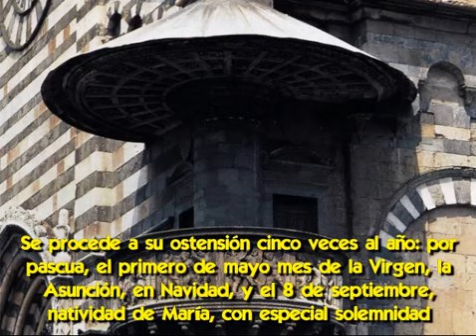El Sagrado Cinturón de la Virgen María: la prueba que ha quedado de su Asunción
La historia comienza con Santo Tomás.
Una de las reliquias más conocidas de la Santísima Virgen María es el cinturón o cíngulo que usó durante su vida
La historia de ese cíngulo está relacionado con su Asunción a los cielos en cuerpo y alma, y también con el apóstol Santo Tomás
Es un milagro y una historia maravillosa y llena de devoción

En este video hablaremos sobre cómo ese cíngulo llegó hasta nuestros días, cómo se relaciona con la Asunción de María a los Cielos en cuerpo y alma, y qué relación tiene todo esto con el apóstol Santo Tomás

TEXTO DEL VIDEO:
Como la Virgen María fue asunta al cielo en cuerpo y alma no hay reliquias de su cuerpo físico en la tierra, por ejemplo huesos.
Por lo tanto su culto se desarrolló mediante sus imágenes y vestimentas, comenzando en el Oriente cristiano.
Y así se abrieron camino básicamente en Europa occidental a partir del siglo XII.

Las principales reliquias que se atribuyen a la Virgen son reliquias textiles, especialmente vestimentas.
Incluso en el caso de las túnicas, se veneran algunas que aducen contener leche materna y fluidos del nacimiento de Jesús.
Por otro lado María se asocia a menudo con la costura de ropa, como símbolo de continuar la vestición de Jesús luego de que lo vistió con carne en su nacimiento.
Y de ahí viene la leyenda de la túnica de Jesús que cosió María cuando era bebé y que creció milagrosamente llevándola toda la vida.
Por eso se incluye una estatua de María en la catedral de Chartres cosiendo, en el mismo lugar donde incluso se venera su velo.

Las dos reliquias textiles más importantes de la Santísima Virgen son el velo usado por María cuando dio a luz a Jesús y el Santo Cinturón o Santo Cíngulo que usó durante su vida, del que hablaremos en este video

Simplemente diremos del Velo que la reliquia de seda conservada en la catedral de Chartres en Francia se aduce que es el velo que fue usado por María cuando dio a luz a Jesús
La emperatriz bizantina Irene de Constantinopla se lo regaló a Carlomagno y su nieto Carlos el Calvo se lo donó a la Catedral de Chartres en el año 876
A éste se le llama la sancta camisia y está asociada a muchos milagros medievales en Chartres, generalmente la protección de sus creyentes.
El Santo Cíngulo de María por su parte está asociado a la Asunción al cielo de María y a milagros de curación; especialmente a milagros relacionados con el embarazo de las mujeres.

La tradición es que el cinturón estaba tejido por la misma madre de Dios y como veremos la historia es que se lo entregó al apóstol Tomás mientras ascendía al cielo.
La narración del tránsito de María hacia el cielo más conocida, o sea su Asunción, es la de San Juan Damasceno
Él dice que por una antigua tradición, ha llegado hasta nosotros la noticia de que al tiempo de su glorioso tránsito, todos los santos Apóstoles que andaban por el mundo trabajando para la salvación de las almas, y se reunieron llevados milagrosamente a Jerusalén.
Estando allí, gozaron de una visión angélica, oyeron un concierto celestial, y de este modo Santísima Virgen entregó en manos de Dios su alma santa

Su cuerpo fue enterrado en un nicho allí en Getsemaní, mezclándose en el entierro los himnos de los Apóstoles con las armonías de coros celestes
Durante tres días se oyeron allí cantos angélicos que cesaron al cabo del tercer día.
Llegando entonces el Apóstol Santo Tomás, único que faltaba
Y deseando adorar aquel cuerpo que había tenido a Dios encarnado, abrieron el túmulo, pero ya no encontraron allí el sagrado Cuerpo.
Sino solamente los objetos con que había sido sepultada, los cuales despedían una suavísima fragancia, en vista de esto volvieron a cerrar el modesto sepulcro.

Asombrados por este misterioso milagro, no pudieron menos de pensar que Su Hijo quiso también honrar Su Cuerpo Inmaculado enseguida de su muerte, conservándolo sin corrupción alguna y concediéndole que fuese trasladado al cielo antes de la resurrección general del género humano.
Y según cuenta la tradición patrística basada en el relato siríaco del apóstol Tomás, cuando los apóstoles de Jesús no encontraron el cuerpo de la Virgen María en su sepulcro tras su muerte...